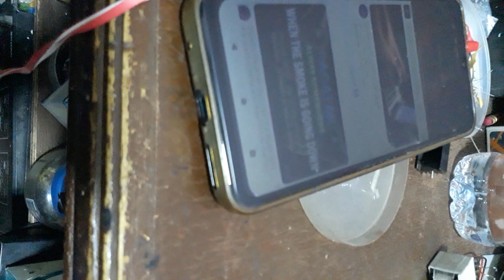OPTO CLASS D POWERFUL AMPLIFIER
class ab amplifier maker
class d amplifier assemble
modify amplifier